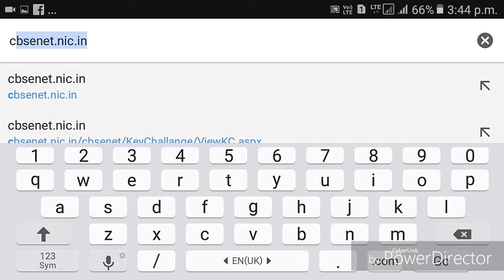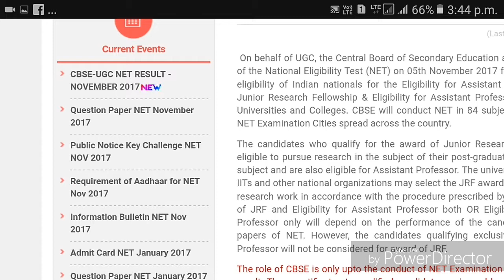UGC NET Result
अपने मोबाइल से UGC net का रिजल्ट देखे